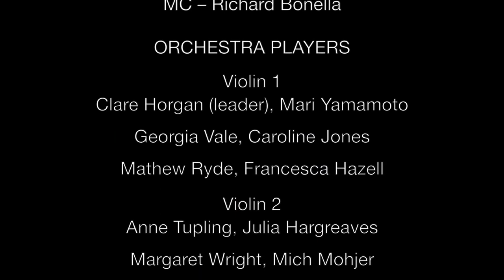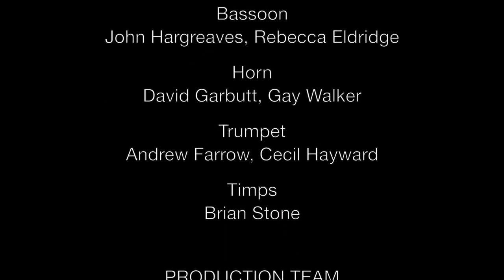Concord College Concerto Competition 2020 Full Concert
On Saturday 7 March 2020 Concord’s Music department presented top instrumentalists from across the school, with the unique opportunity to perform a movement from a concerto with an orchestra. Following their preliminary auditions, successful contestants took to the stage to perform a movement from their chosen concerto in front of invited guests and an independent guest adjudicator.  At the end of the evening the performer whose musicality impressed the adjudicator most was awarded the title: ‘Concord College Concerto Competition Winner of the Year 2020’. This prestigious event was held in aid of the Anthony Morris foundation, which enables young people whose families might not otherwise be able to afford the fees or to those whose academic ability is exceptional, to attend Concord College

Concerto Competition Winner 2020: Davon Halim (Indonesia)

PROGRAMME
- W.A. Mozart Marriage of Figaro Overture
- W.A. Mozart piano concerto No.24 in C minor, (K. 491), 1st mvt. John Zhao, piano
- W.A. Mozart piano concerto No.23 in A (K488), 2nd mvt. Seb Branfield, piano
- J.S.Bach Piano Concerto (orig, harpshichord) in D minor (BWV1052), 1st mvt. Nico Li, piano
- Beethoven piano concerto No.3 in Cm, opus 37, 3rd mvt. Davon Halim, piano
- A.Vivaldi concerto for violin in Gm, opus 4 No.6 (RV291), 1st mvt. Wing-Hin Lau, violin
- A.Vivaldi concerto for 2 cellos in G minor (RV 531), 1st mvt. Louis Tang & Ronnie Tse, cello
- J.S.Bach Brandenburg Concerto No.3 in Gminor, 1st mvt

ORCHESTRA
Conductor: Stavros Kokkinos

PLAYERS
Violin 1
Clare Horgan (leader), Mari Yamamoto
Georgia Vale, Caroline Jones
Mathew Ryde, Francesca Hazell
Violin 2
Anne Tupling, Julia Hargreaves
Margaret Wright, Mich Mohjer
Edward Walton
Viola
Jane Park, Sarah Fairbank
Jenni Carwithen, Caz Besterman
Cello
Sylvie Reverdy, John Fairbank
Rebecca Whettam, Lilian Kelly
Double Bass
Hannah Grimley
Harpsichord
Richard Silk
Flute
Emma Lindey, Ruth Hayward
Oboe
Lyndall Bausor, Simon Evry
Clarinet
Elisabeth Blakeman, Harriett Blakeman
Bassoon
John Hargreaves, Rebecca Eldridge
Horn
David Garbutt, Gay Walker
Trumpet
Andrew Farrow, Cecil Hayward
Timps
Brian Stone

MC: Richard Bonella

PRODUCTION TEAM
Stage Management – Simon Bannister